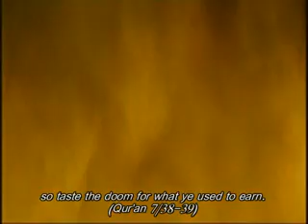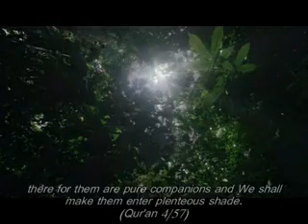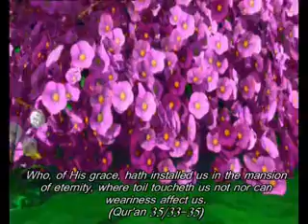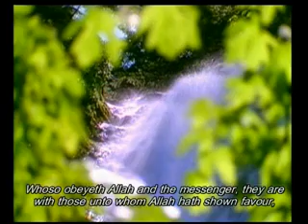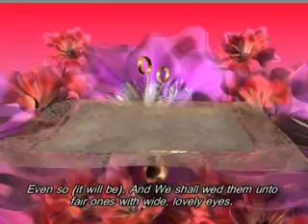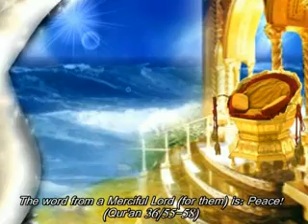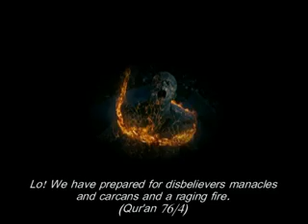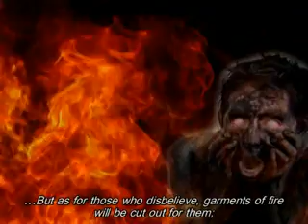AFTER DEATH ACCORDiNG TO THE QURAN 5/7